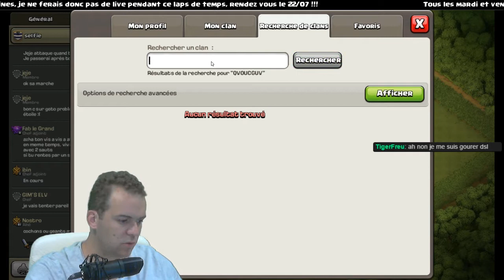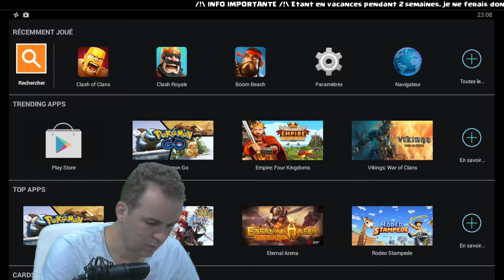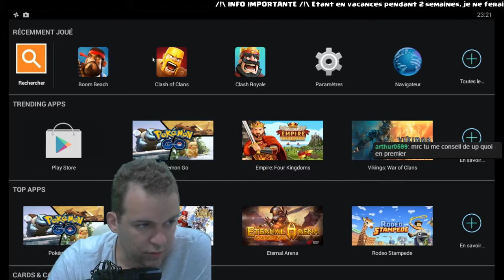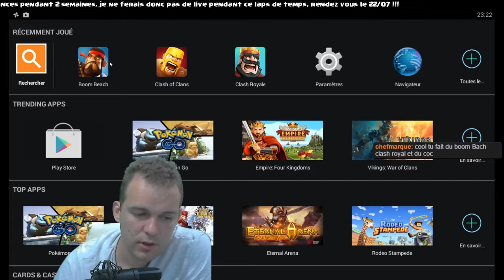C B C - la bihebdo #09 du 26/07/16 - Clash of Clans / Boom Beach / Clash Royale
Nouvelle émission bihebdomadaire sur les trois jeux Supercell : Clash of Clans, Boom Beach et Clash Royale !

Live 2x par semaine vers 22h les mardi et vendredi sur Twitch et vidéos le lendemain sur Youtube !

Bubix sur C B C - Clash of Clans / Boom Beach / Clash Royale